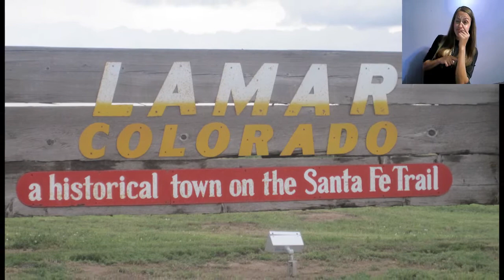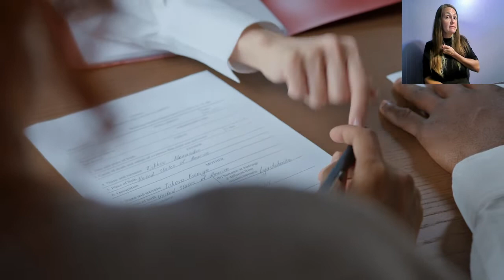ADA Access Awards Event -Staff Video